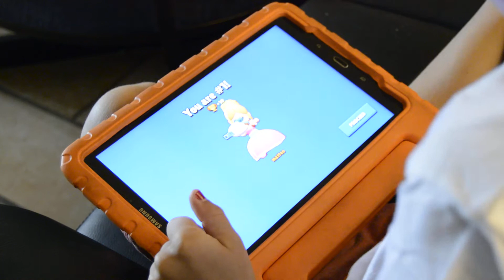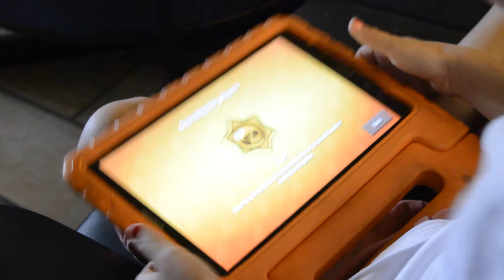30. Brawl Stars #4